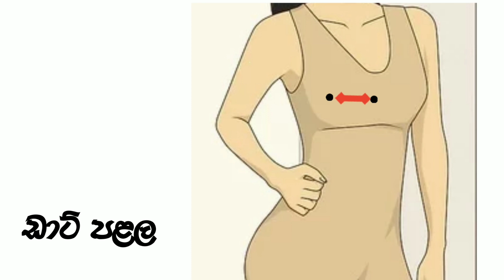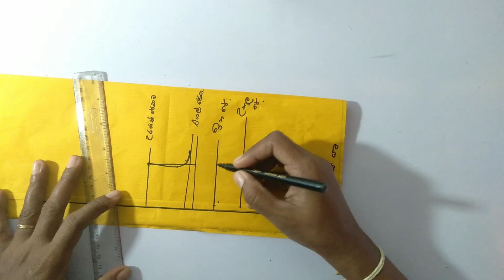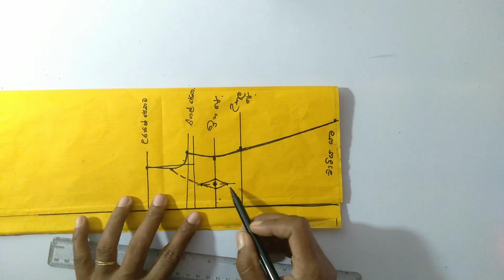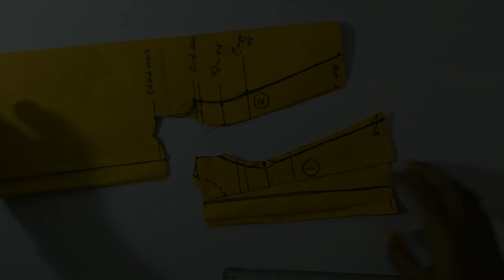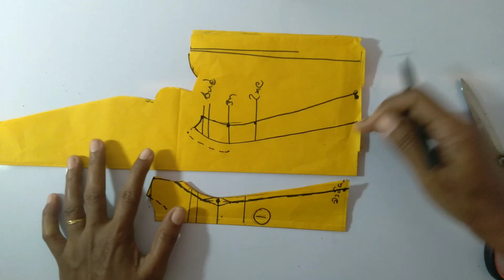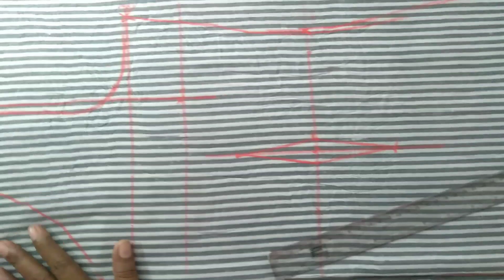mahumwithnisansala princess line frock sewing and cutting ප්‍රින්සස්ලයින්ගවුම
✴️The popular frock (Princess Line gown) these days is simply cut and sewn. The specialty here is ammunition-free. Watch this video to easily and easily sew this Princess Line shaped gown.

✴️මේ දිනවල ජනප්‍රිය ගවුම (ප්‍රින්සස් ලයින් ගවුම) සරලව කැපීම හා මැසීම .
මෙහි විශේෂත්වය වන්නේ පතරොම් රහිත වීමයි. මෙම ප්‍රින්සස් ලයින් හැඩැති ගවුම පැහැදිලි ව පහසුවෙන් මසාගන්න මෙම වීඩියෝව නරඹන්න.